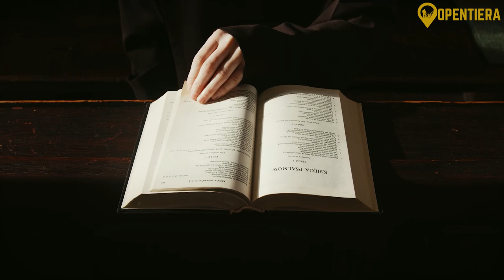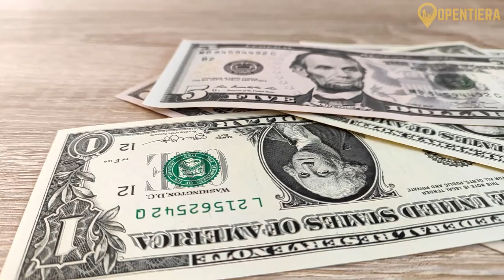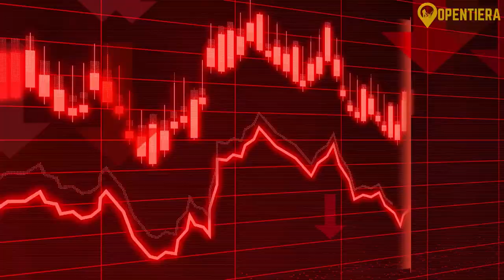The Czech Republic: Geography, History, And Culture (Documentary)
The Story of a Nation - Czech History, Culture and Identity

Embark on a millennium-long journey through the Czech Republic's captivating history, from the arrival of Slavic tribes in the 6th century to the rise of Bohemia's prominence under the Přemyslid dynasty and subsequent eras of Habsburg rule, wars, and eventual independence. With a diverse population of 10.6 million, the country embraces various ethnicities, languages, and religious beliefs, are marked by a predominantly Czech identity shaped by complex historical events. Geographically diverse landscapes encompass mountains, forests, plains, and river valleys, defining Bohemia, Moravia, and Czech Silesia. The nation's transition from a communist past to a thriving, export-oriented economy showcases resilience and growth, while the Czech National Revival in the 18th and 19th centuries revitalized cultural expressions, literature, arts, and cuisine, leaving a profound legacy that resonates today.